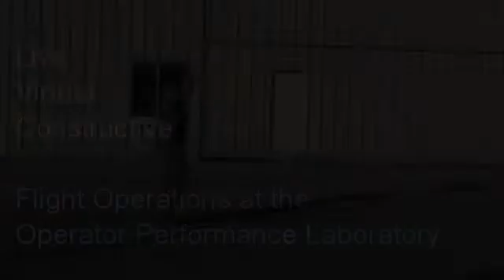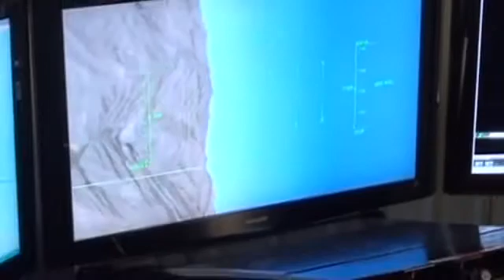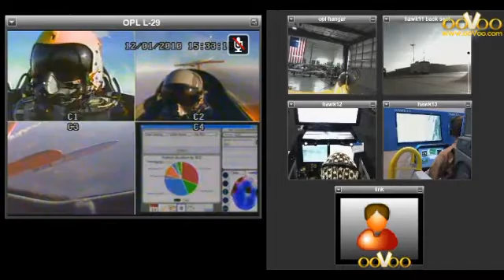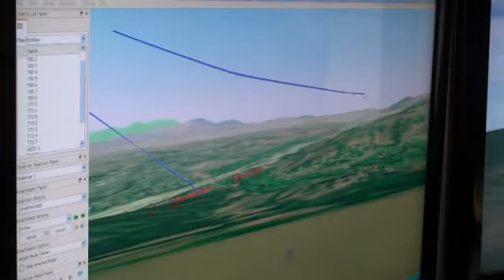OPL LVC Operations with two L-29 Research Aircraft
The video shows the use of the two L-29 research aircraft at OPL in an LVC sortie. Both jets are equipped with virtualized cockpits and data links to integrate them into LVC exercises. LVC is an emerging training concept that allows aircrew to interoperate with simulkated and constructive entities to learn the skills of netcentric airwarfare.